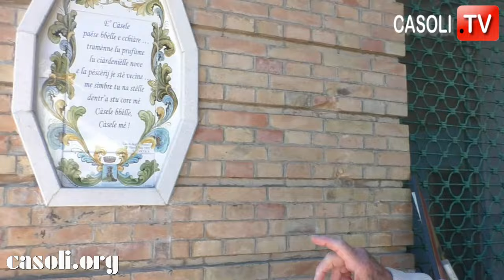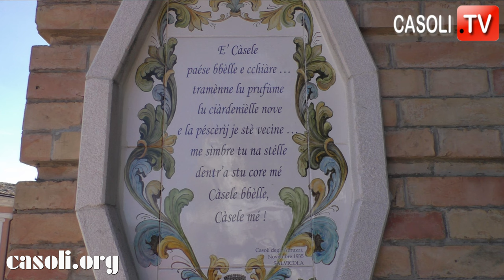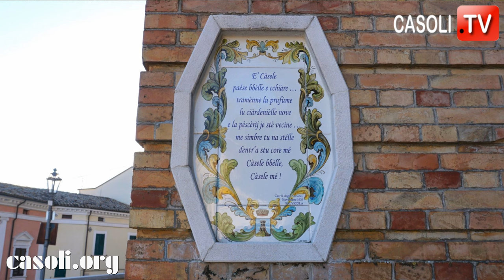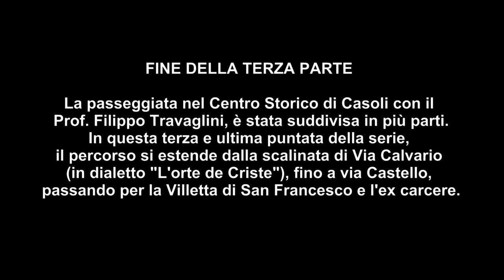PASSEGGIATA NEL CENTRO STORICO DI CASOLI CON IL PROF. FILIPPO TRAVAGLINI - PARTE 3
CASOLI (CH), 1 - 2 OTTOBRE 2022 -  Le passeggiate  nel Centro Storico di Casoli, con il Prof. Filippo Travaglini, che si sono svolte nei giorni 1 e 2 ottobre 2022,  sono state suddivise in tre puntate. La prima è stata pubblicata nel mese di maggio 2023, la seconda nel mese di novembre 2023 e quest'ultima viene pubblicata oggi 19 agosto 2024. I primi due video, riprendono la lunga passeggiata di sabato 1 ottobre 2022, mentre questo terzo ed ultimo video della serie, parte dall'ultimo tratto del percorso effettuato sabato 1 ottobre 2022 (via Calvario) e finisce con le vie del borgo antico percorse domenica 2 ottobre 2022, per concludere le zone non toccate il giorno prima, cioè: la Villetta di San Francesco, l'ex carcere e via Castello.
Riprese e montaggio: Maria C. Ricci.